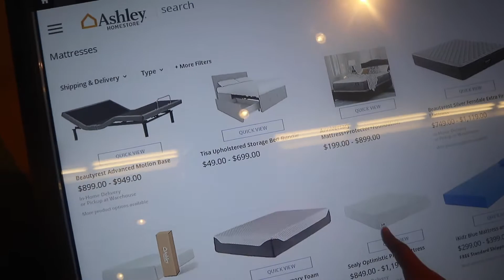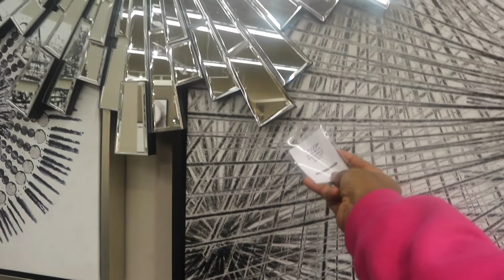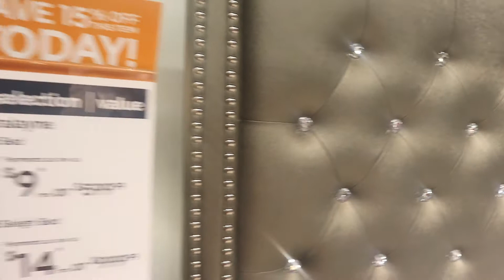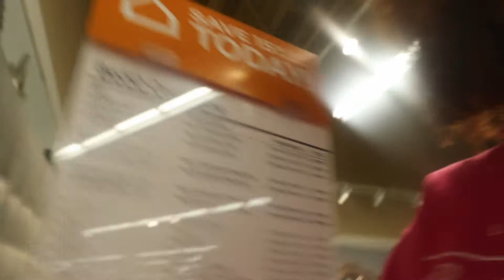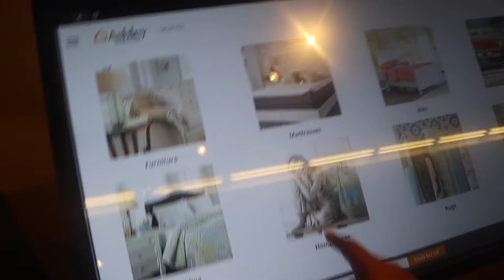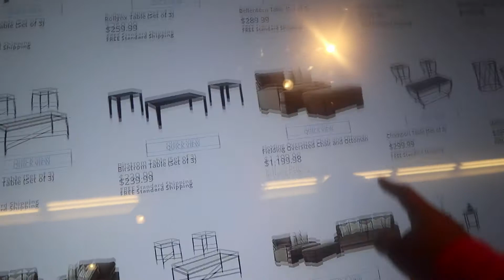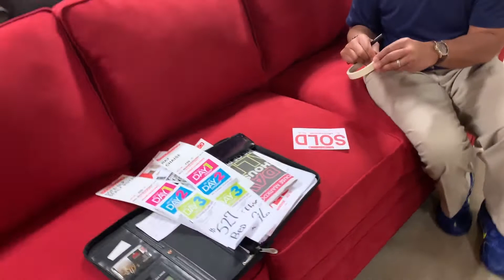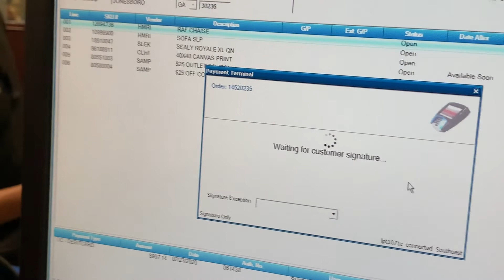VLOG | MY DREAM GLAM BED! ATLANTA HOUSE SHOPPING // EP.4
Hi everyone! Did I find my dream bed? Hope you guys are as excited as I am! Also Lets Chat! Tell me know what y'all think!

ATLANTA HOUSE SHOPPING SERIES
♡ OPEN FOR MORE INFO ♡

name: Jania O'Neal
age: 20
birthday: May 7th
location: Atlanta

♡BINGE WATCH THE VLOGS♡